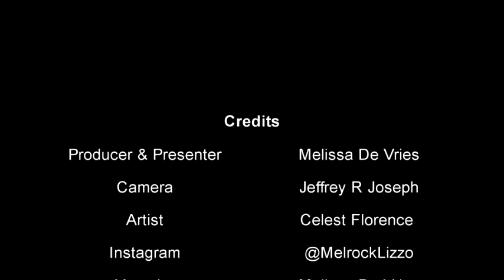Walk with Mel S 2 Celly Celestial Florence